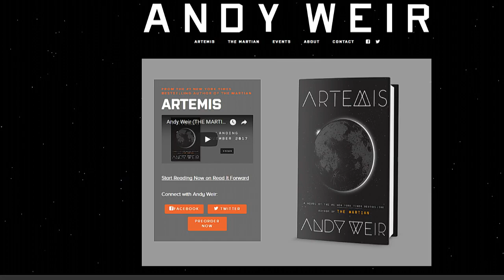Andy Weir's Artemis: "The Invention is Credible"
Andy Weir is the author of The Martian. His latest book is Artemis. He talks with Leo Laporte about the secret invention at the center of Artemis.